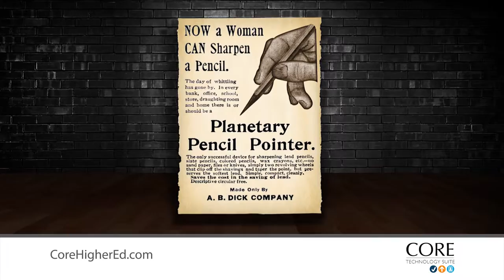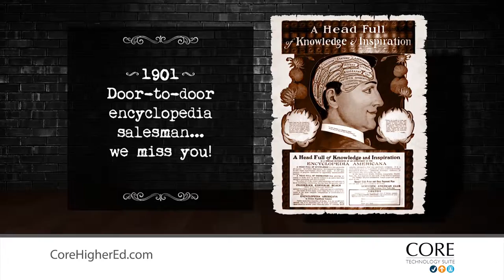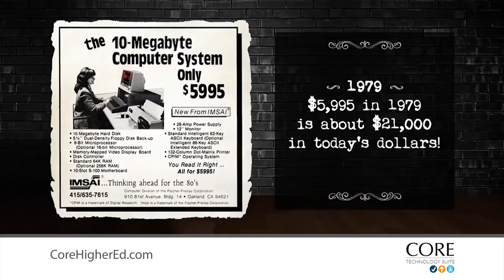The Evolution of Education Technology | A fun look back on education tech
Take a fun look back on education technology with CORE Higher Education Group's evolution of education technology.